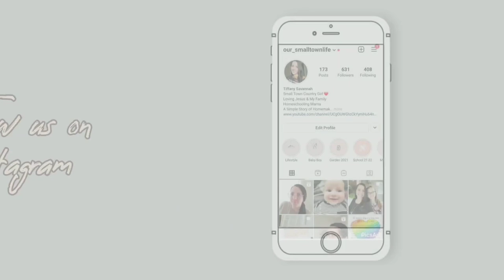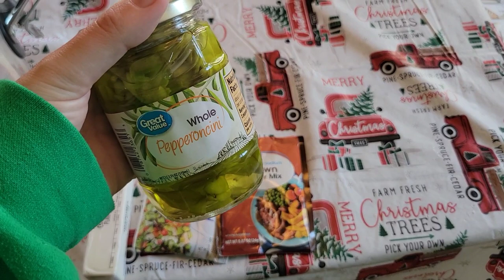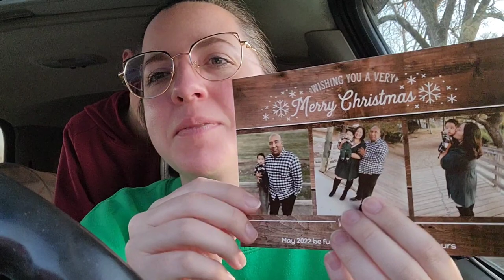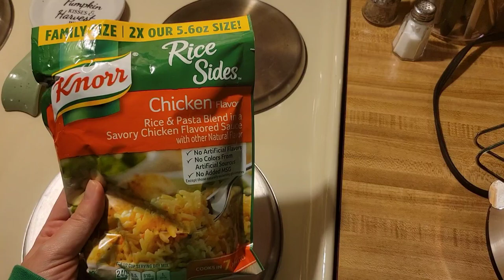WINTER CROCKPOT RECIPE | SMALL TOWN DAY IN THE LIFE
Hey hey yall! I'm super excited about this video! It's a collab with my good friend @FromHisBountifulBlessings and I know yall will love her so make sure you check out her channel! We decided to share a winter crockpot meal with you. It's the perfect time to break out the crockpot and put it to work. 😊

MISSISSIPPI CHICKEN:
4 chicken breasts
1 packet brown gravy
1 packet ranch
1 stick butter
6-8 pepperoncini peppers and 2 TBSP of their juice

AMAZON STORE FRONT:

AMAZON WISH LIST: